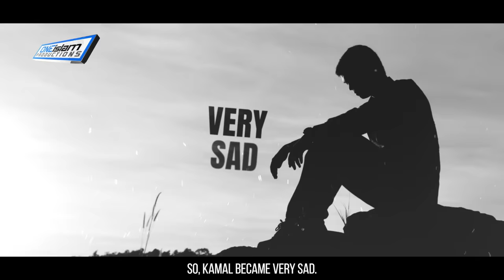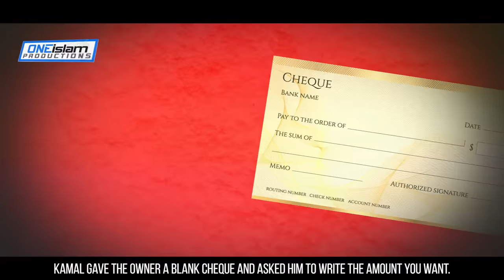HE SAW A MIRACLE WHEN BUILDING PROPHET'S MOSQUE